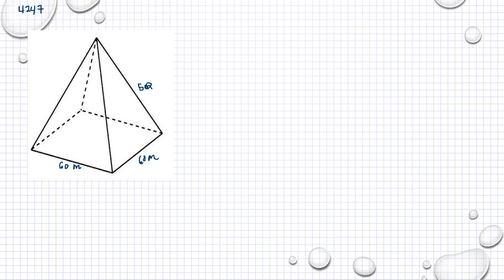Matematik 5000 Ma 1b Kapitel 4 Geometri Pythagoras sats 4247